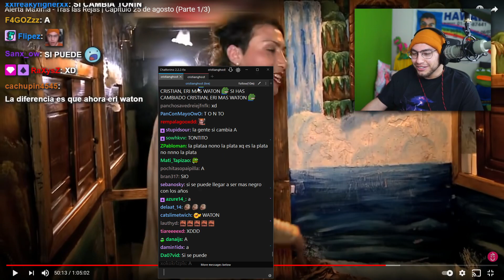el chat le vuelve a recalcar al cristian que es waton XDDD